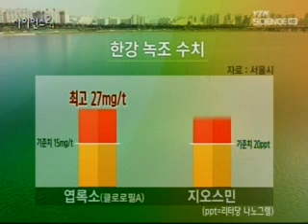한강 녹조 확산...수돗물 관리 비상